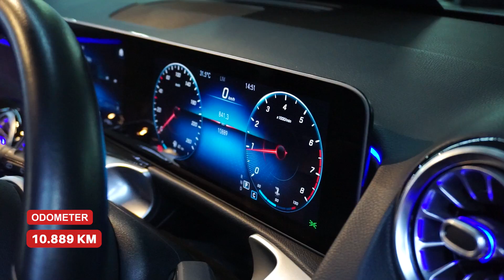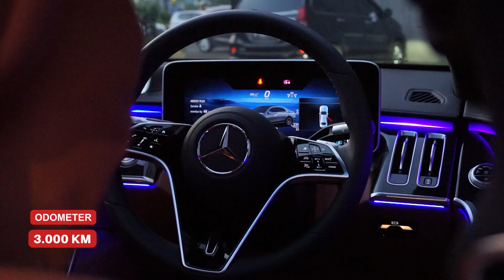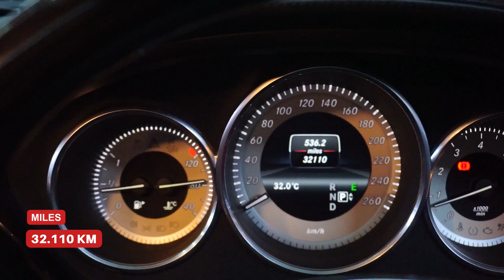NYARI MERCY BEKAS? INI DIA STOK TERENGKAP! Dp Ringan & Angsuran Murah🤫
Mercedes Benz merupakan merek mobil premium asal Jerman yang banyak sekali penggemarnya. Selalu konsisten menghadirkan mobil yang nyaman dan mewah, Mercedes Benz sampai saat ini masih diburu para penggemarnya. Video kali ini Raka Cek Stock Mercedes Benz Murah, dari harga 400 juta hingga 3 miliar. Penasaran ada mobil apa aja? Simak terus video ini sampai habis!